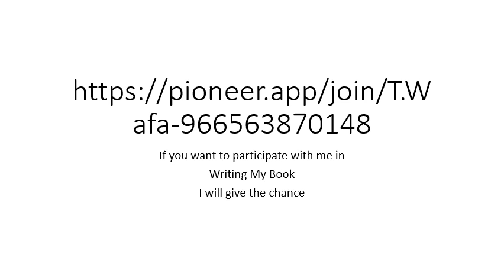WAFA Book Submission in Pioneer Tournament